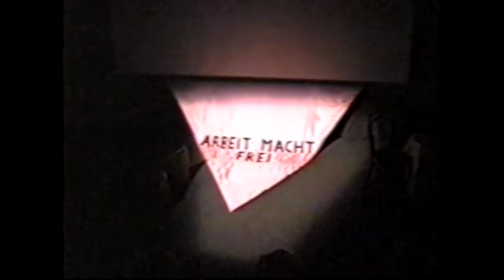BENT- by Martin Sherman-Theatre Compound-Midland arts Centre ,Birmingham- 1994-ACT 1